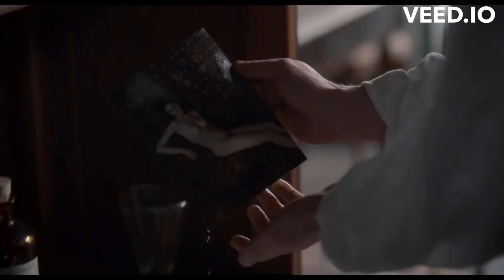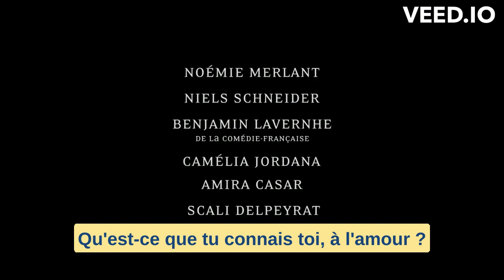Curiosa ST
Pour éponger les dettes de son père, Marie de Heredia épouse le poète Henri de Régnier. Toutefois, c'est Pierre Louÿs qu'elle aime, poète également, érotomane et grand voyageur. C'est avec lui qu'elle va vivre une initiation à l'amour et à l'érotisme à travers la liaison photographique et littéraire qu'ils s'inventent ensemble.

Noémie Merlant est une actrice, réalisatrice et chanteuse française, née le 27 novembre 1988 dans le 15ᵉ arrondissement de Paris.

Camélia Jordana, née le 15 septembre 1992 à Toulon, est une autrice-compositrice-interprète, musicienne et actrice française.

Niels Schneider, né le 18 juin 1987 à Meudon, est un acteur franco-canadien. En 2017, il reçoit le César du meilleur espoir masculin pour Diamant noir.